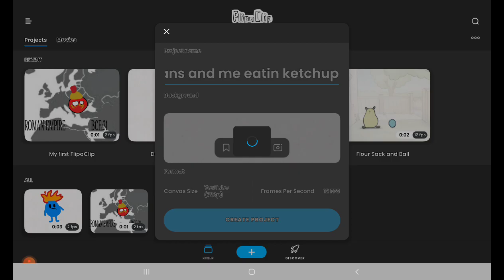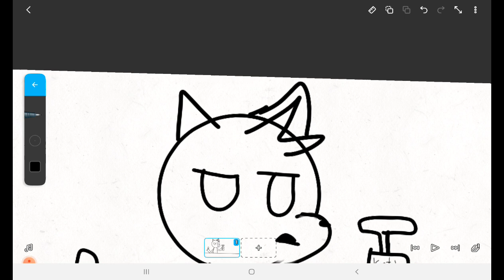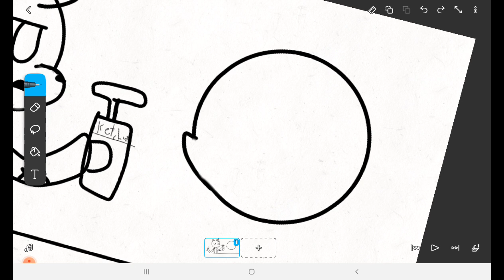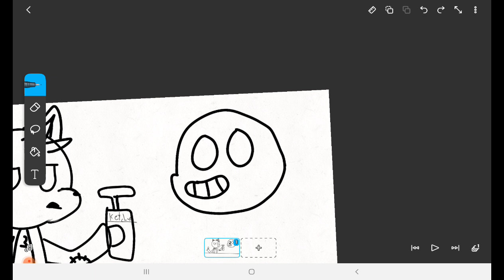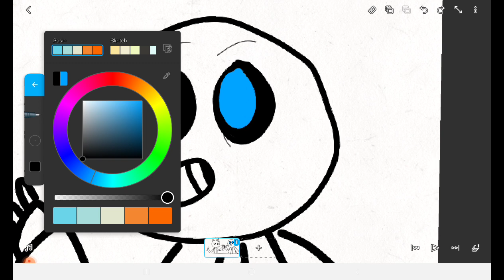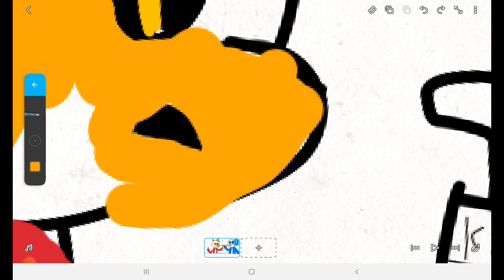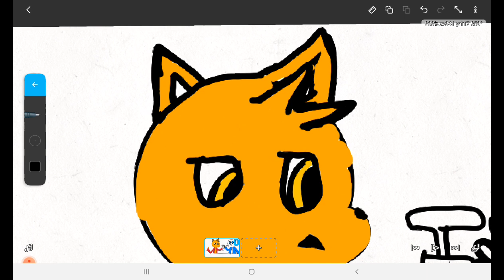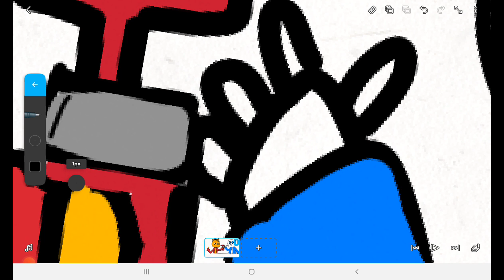(old upload)⚠️NOT A SHIP⚠️